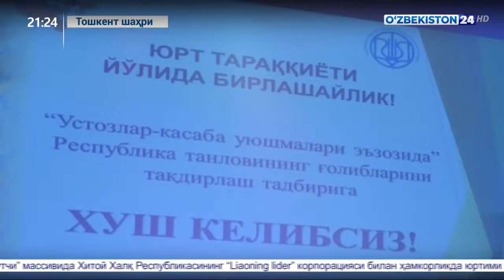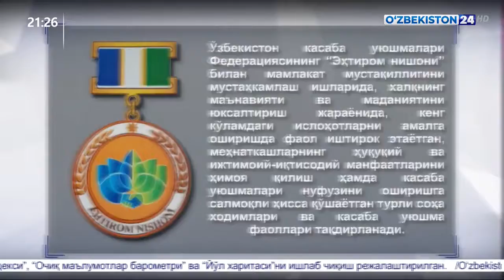Устоз ва мураббийлар кунига бағишланган тадбирлар